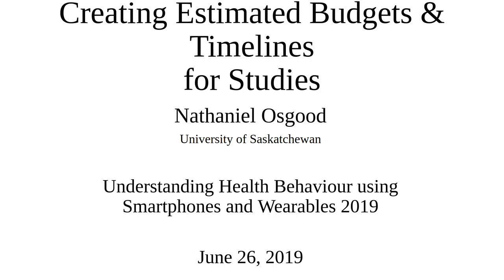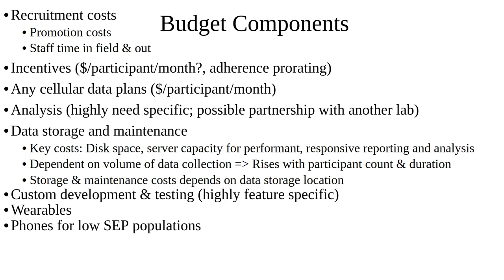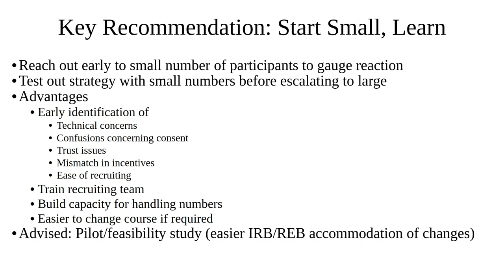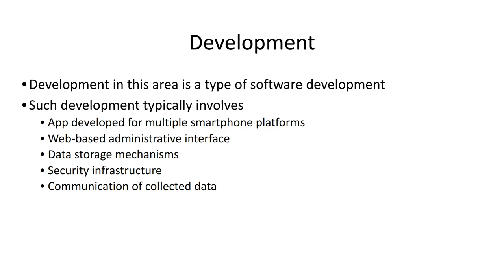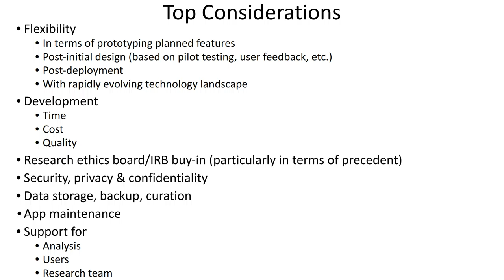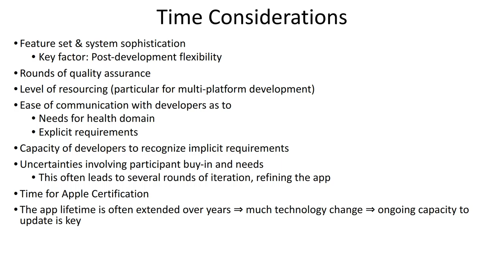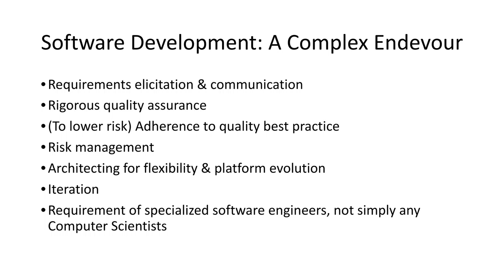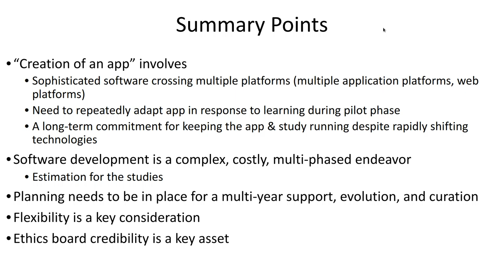Ethica and Budgets for Health Data Collection from Smartphones & Wearables 2019 06 26 09 19 53